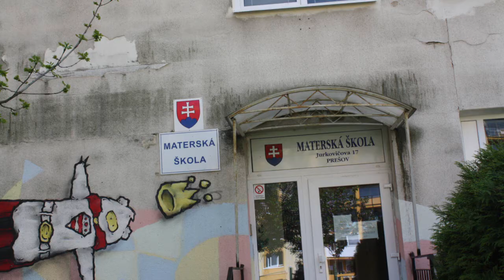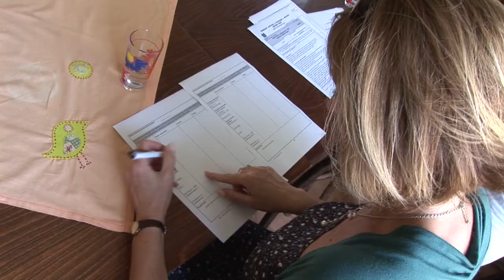Kontrolný deň na MŠ Jurkovičova